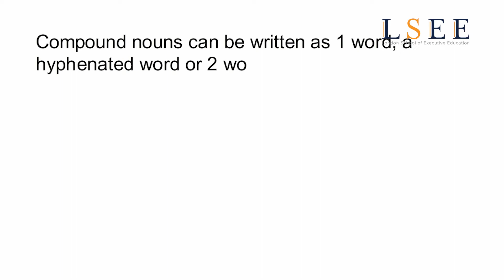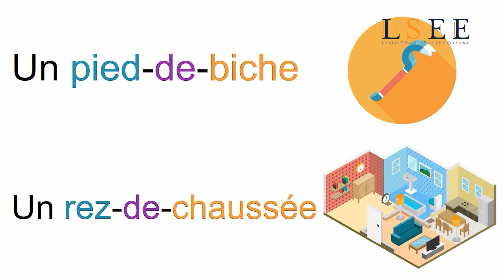Lesson 46 - Learn Compound Nouns In French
This is the fastest and the easiest way to pick up basic French!

In this lesson you'll learn Compound Nouns in French.
These videos are prepared by Native French Teachers where they teach you the basic you need to know when speaking in French.